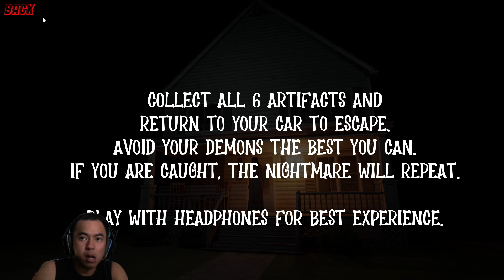May mà mình có 30 năm kinh nghiệm - Game kinh dị ngắn - A Dark Nightmare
28 tuổi nhưng 30 năm kinh nghiệm là thế đấy :)
Tên game : A Dark Nightmare

Mình dạo này ko stream nữa đâu đừng hỏi nhé XD Music by: Can't Stop Won't Stop - Scrape The Sky (feat. Fresh Big Mouf)